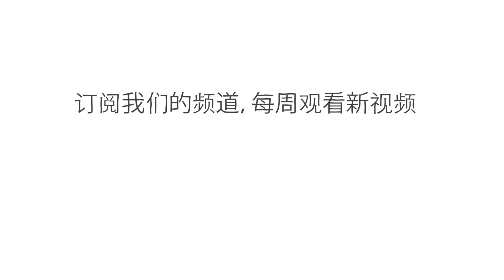语言如何构成？ - Martin Hilpert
在中国以外的地方，普通话和广东话通常被称为中国方言，但它们比西班牙语和意大利语之间的区别更大。另一方面，丹麦语、挪威语和瑞典语被认为是三种不同的语言，讲这三种语言的人通常却可以用母语交流。那么方言和语言之间如何区别呢？Martin Hilpert 将一探究竟。

课程老师 Martin Hilpert，导演 Luísa Holanda, Hype CG。